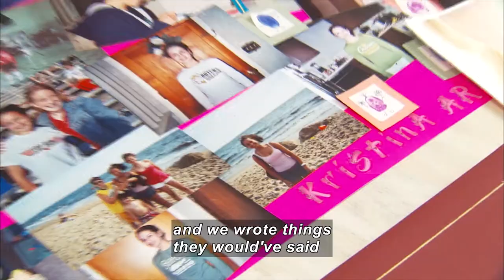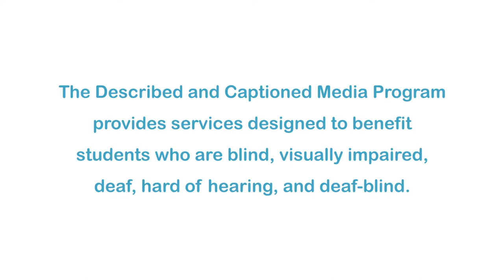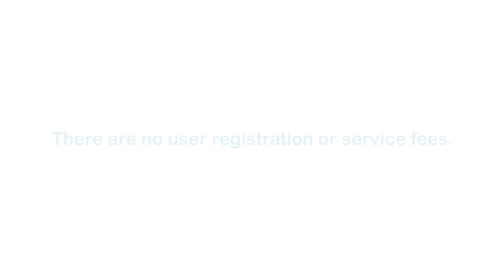Pushed to the Brink: Bullycide on the Rise (Accessible Preview)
Bullycide is the term that describes those desperate instances of young people taking their own lives to escape from relentless harassment by their peers. Bullying can have enormous and tragic consequences. Commentary from Dr. Joel Haber, a clinical psychologist and recognized national expert on bullying, identifies various forms of bullying and discusses important tips for dealing with bullies. He also urges students to join together and become proactive defenders of victims before they reach their breaking point.